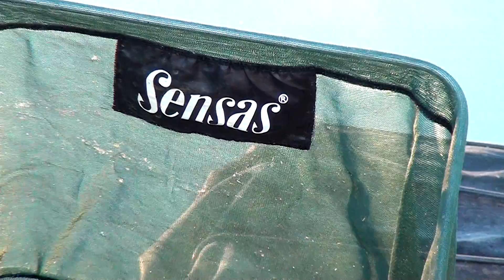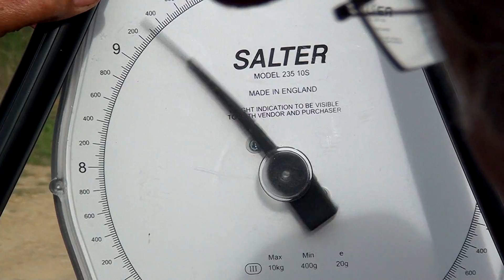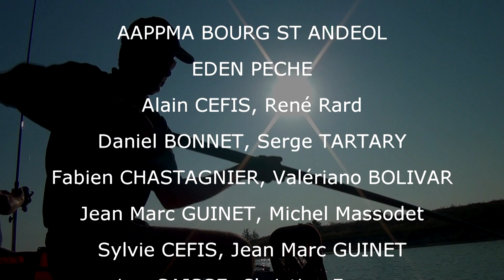Jour de compétition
L'équipe de Bourg St Andéol participe à une compétition pêche au coup / moulinet